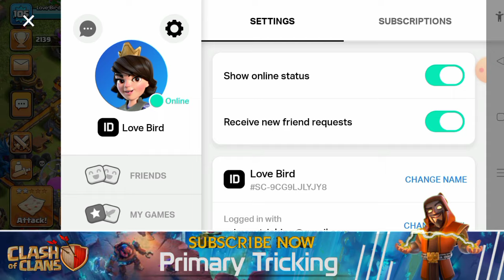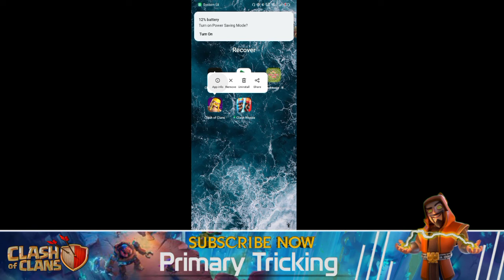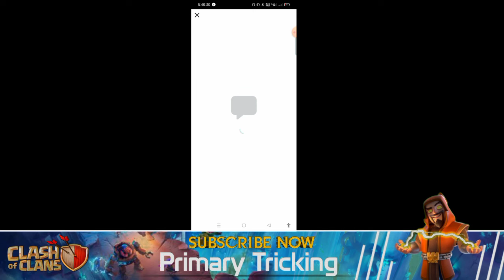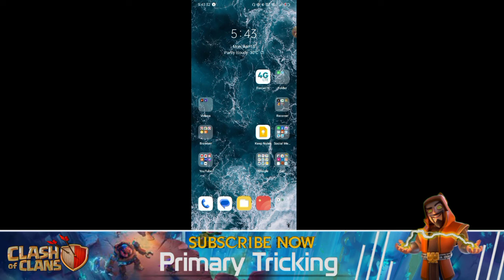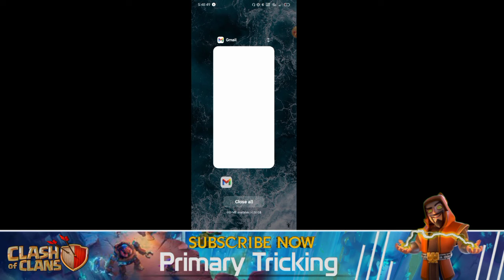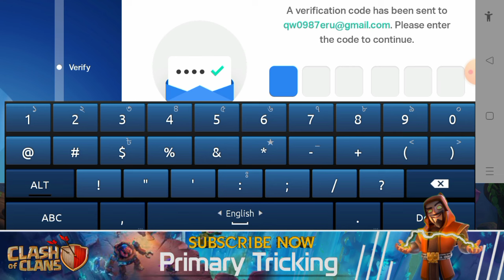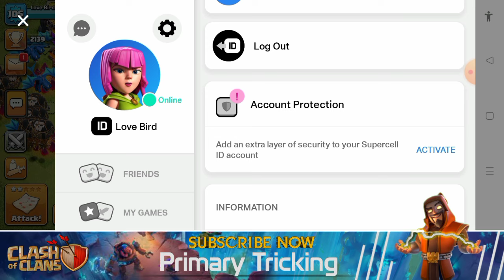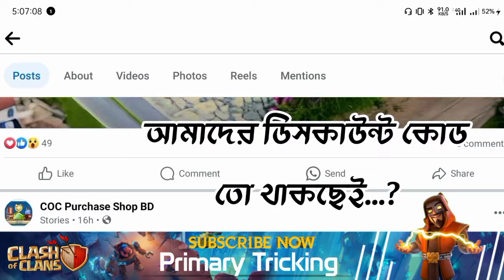How to Remove Supercell ID From Another Device in 2024!💥 [বাংলা]|Get Back Control NOW!🚀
🚫 Remove Supercell ID From Any Device NOW!💥[বাংলা]|🔥Unlock Exclusive Tips for 2024!📱

How to Remove Supercell ID From Another Device 2024 | Someone else is playing my account (Bangla)

Someone else Is Playing my account | How To Remove Supercell id from another device 2024 (Bangla)

🅲🅻🅰🅽 🅽🅰🅼🅴: PrimarYTrickinG

1. All videos on my channel are for only Educational Purpose.
2.I always try to follow supercell fan content policy and I respect supercell.
3.I make people aware about the norms of supercell.

::::::::::::Some Keywords::::::::::::

ghost remove coc

how to remove coc supercell idfrom other devices

someone is playing my cocaccount

account protection coc

coc account protection otpproblem

coc logout kaise kare

how to remove supercell id

ghost remove COC BD